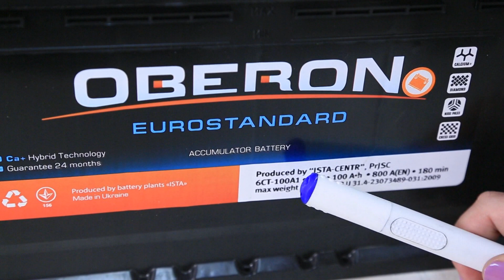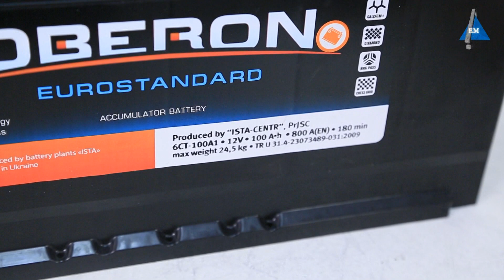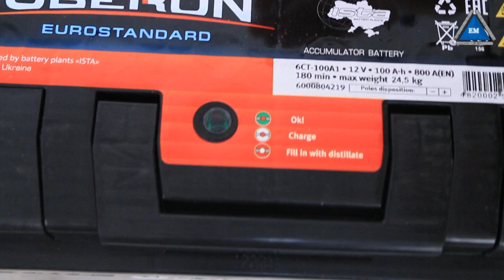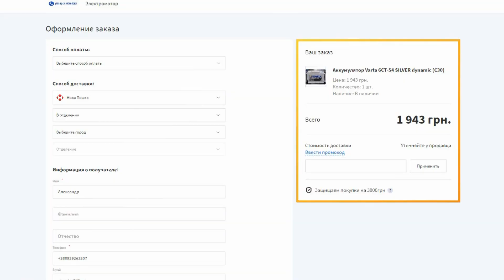Аккумулятор OBERON Eurostandard 6CT 100Ah - обзор (есть скидка)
Аккумулятор OBERON Eurostandard 6CT 100Ah - обзор - ЦЕНА может падать == МЫ ТОРГУЕМСЯ +++ ЗВОНИТЕ == САЙТ / Наша компания "Электромотор" всегда предлагает большой выбор электро оборудования.  Более подробную информацию Вы найдете на сайте .  Мы находимся в Украине, город Киев, Лесной проспект 39а. Мы всегда рады нашим покупателям. Доставляем по Украине. Наш склад находится в городе Киеве. Компании Электромотор Киев. Контактный телефон 5000888